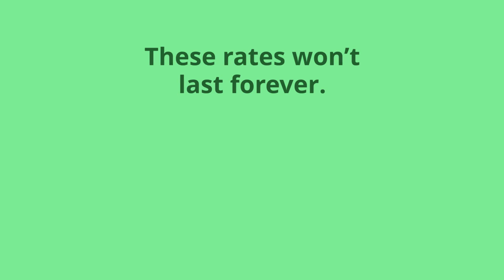Do You Know Your Mortgage Rate?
Current mortgage rates are still below the historical norm. Contact Sara Alavi at to find out out how you can save thousands of Dollars finding out what your mortgage rate is and you might be able to lower this rate.